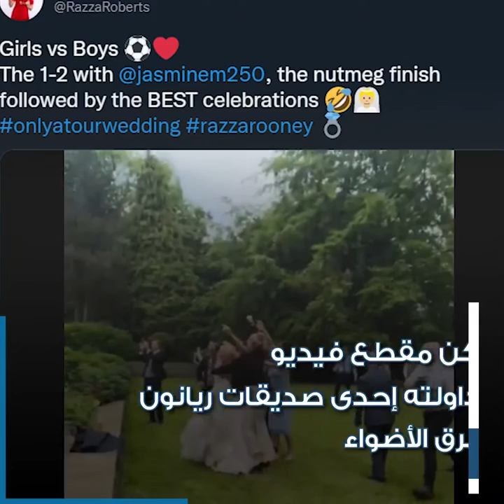"سجلت هدفا بفستان الزفاف".. شاهد لاعبة ليفربول تحول عرسها إلى مباراة كرة قدم